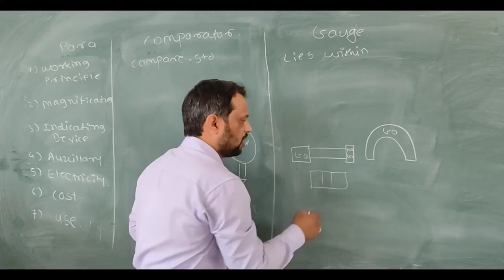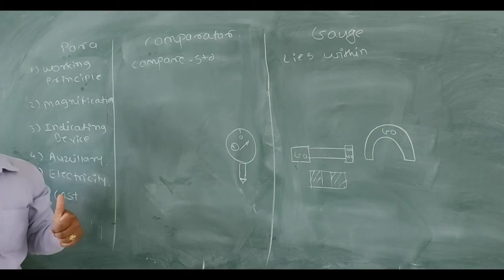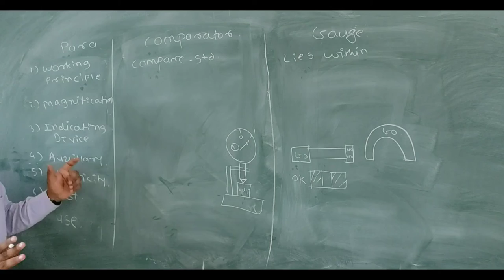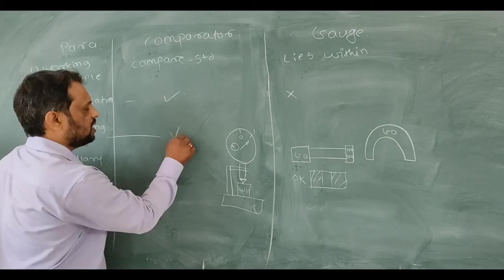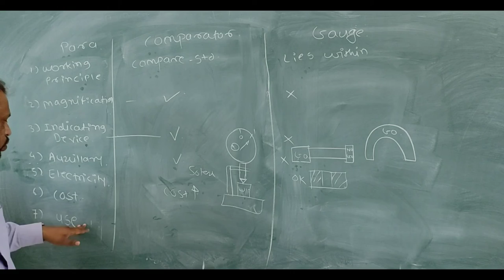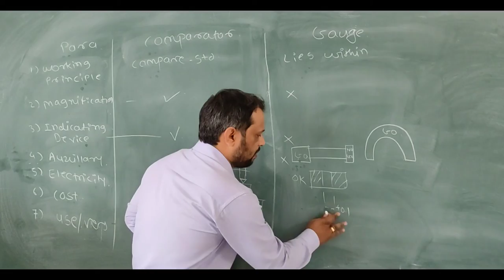Difference Between Comparator & Gauge Engineering Metrology Limit Gauges Basic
Dear students in todays video I am going to clear your concept about what is comparator and gauges. By giving suitable example which will clear your concepts. Comparator are costly and gauges are not costly. Comparator give you some numeric value and gauges will tell you whether this job is ok or not.